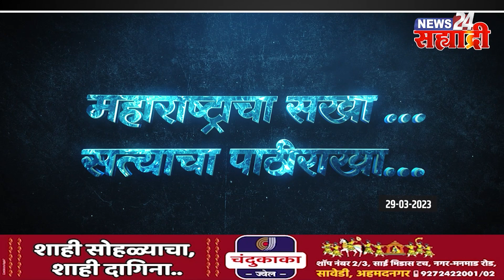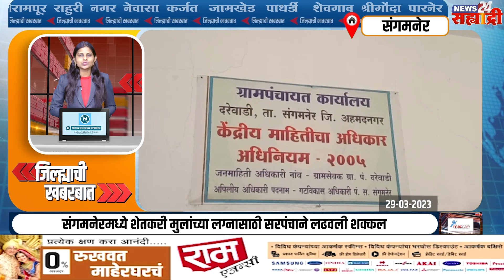जिल्ह्याची खबरबात । संगमनेरच्या नान्नज दुमाला येथील फॉरेस्टला पहाटे लागली भीषण आग